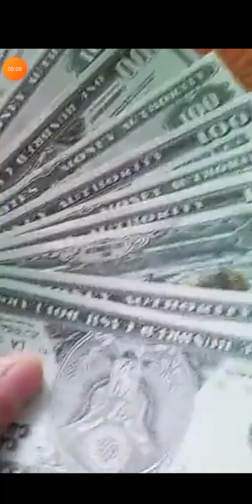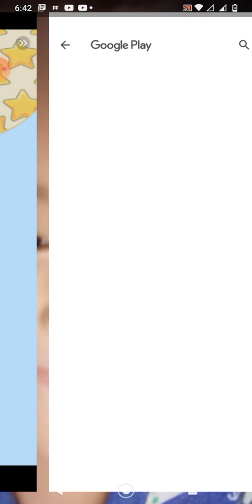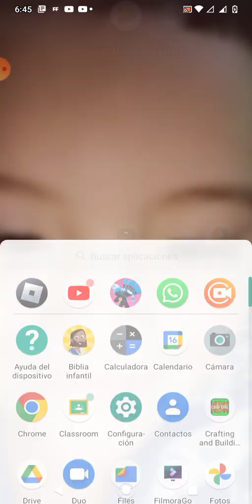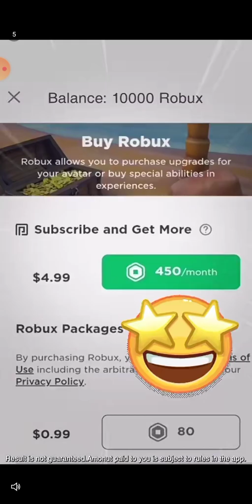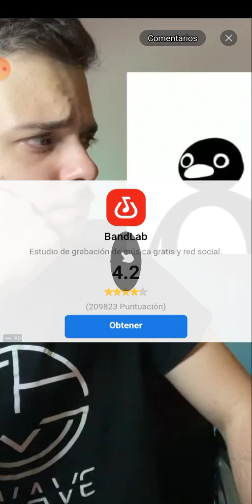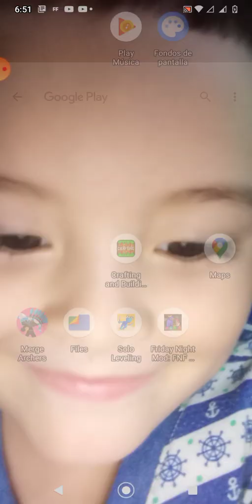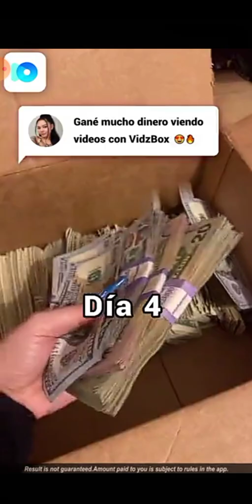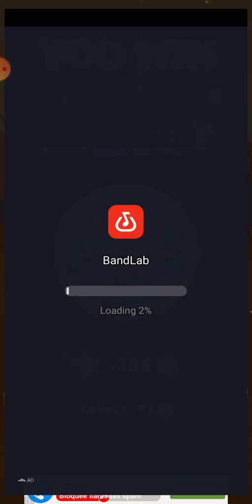jugando el mod de rainbow Friends pero en celular